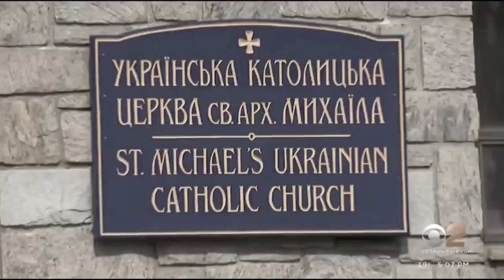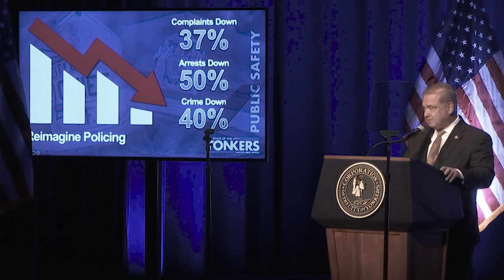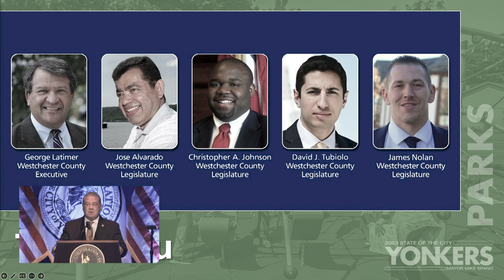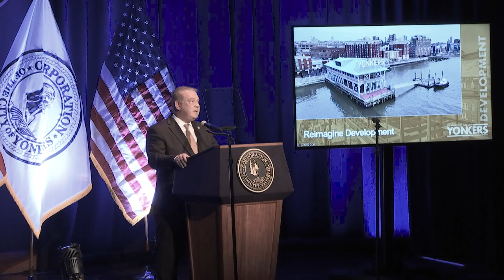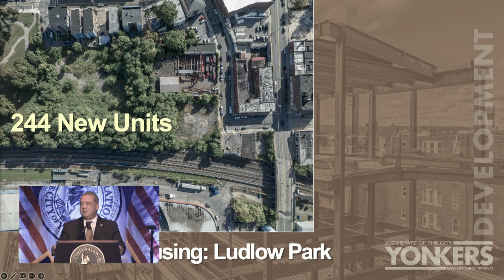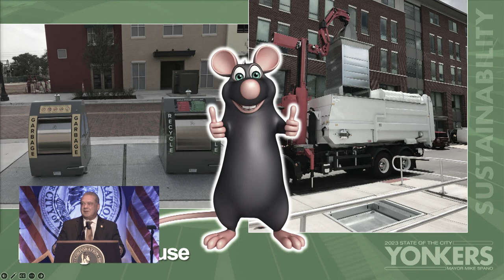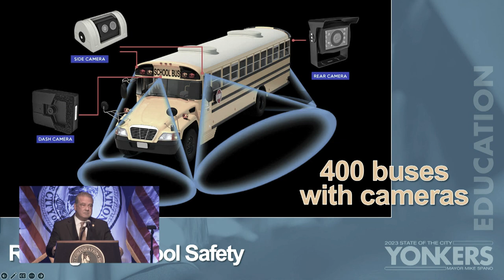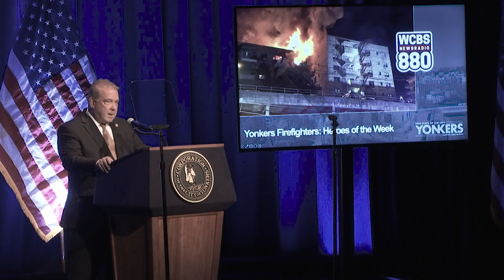2023 State of the City Address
Mayor Spano delivers his annual State of the City Address in Yonkers at the Riverfront Library. Produced by Sound Associates/City of Yonkers Communications.